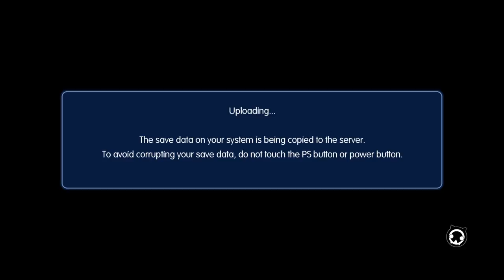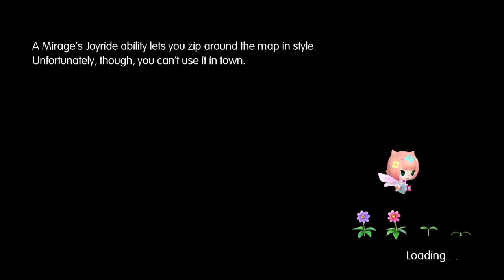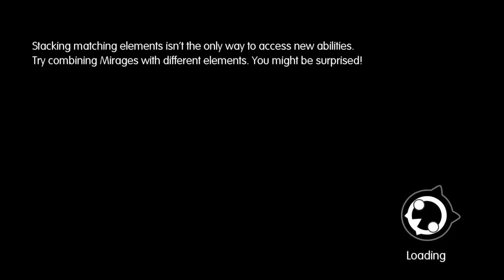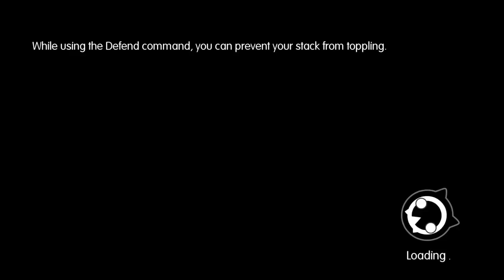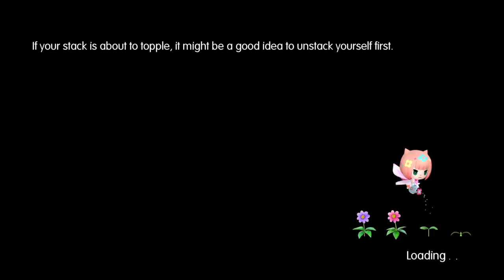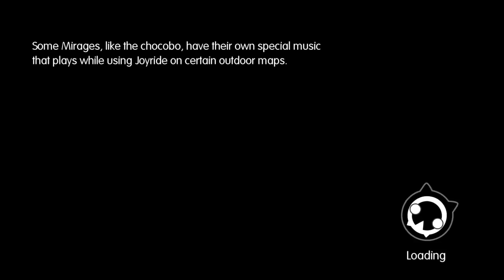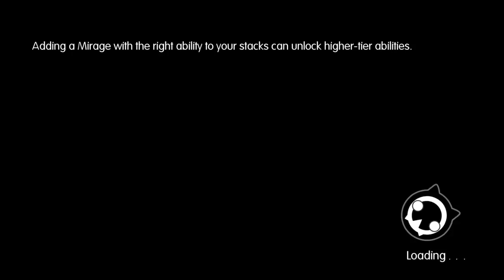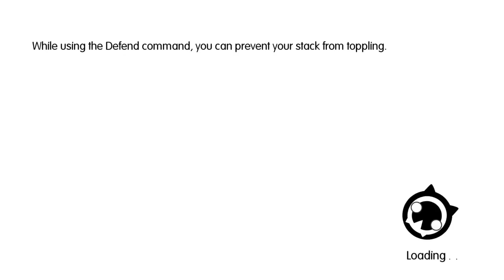World of final fantasy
Gonna be doing more interesting funny and good videos for all of you guys =)